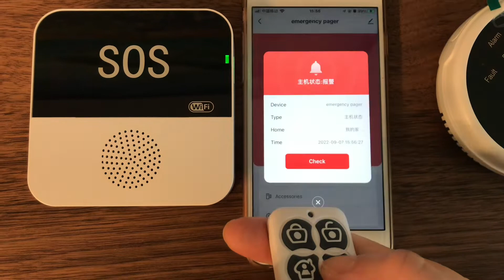Tuya WiFi RF433 SOS Alarm System Package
Newest Factory wholesale Tuya WiFi RF433 SOS Alarm system package, with doorbell, SOS alarm voice for Home security.

1: small size multi-function, burglar alarm + doorbell + elderly call;
2: built-in 16 music arbitrary choice;
3: the ear is sure, mobile phone arbitrary selection of area prompt tone (such as: grandpa's room, grandma's room, children's room, alarm prompt tone, etc.);
4: support 200 wireless learning accessories (such as RF door magnet, doorbell button, invasion infrared, SOS SOS button, wireless water tonnes, etc.) arbitrary matching
5: Whole-course mobile APP monitoring (at home and out, all in hand, at ease and rest assured)
6: anti-theft alarm, alarm sound when doors and Windows are opened, and mobile APP alarm;